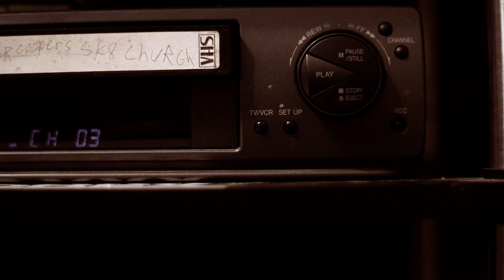Take Hold Fest 2017 Promo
Thanks to Kendra for additional footage